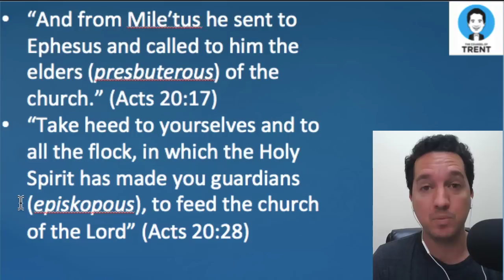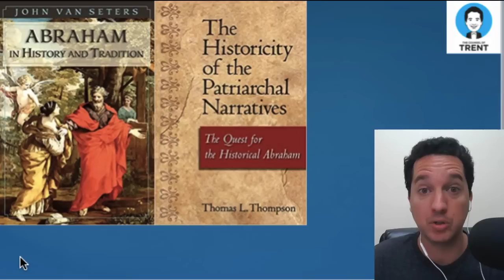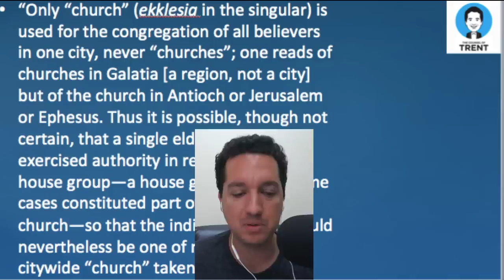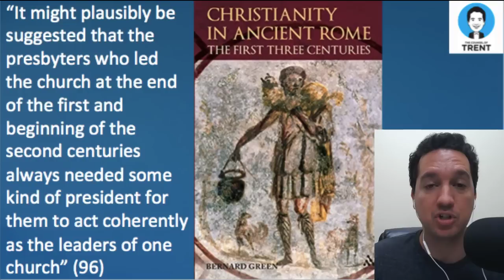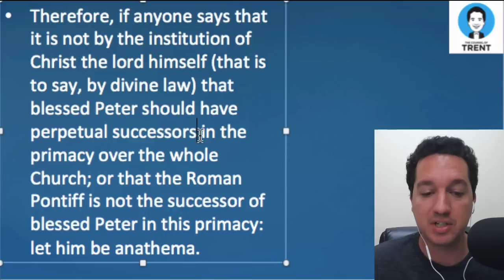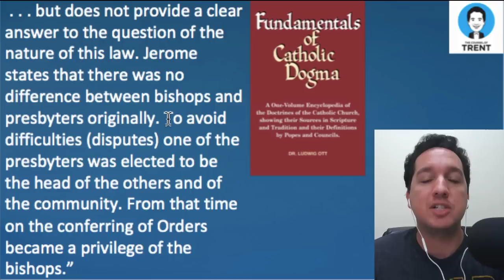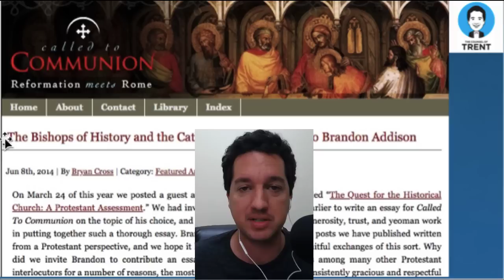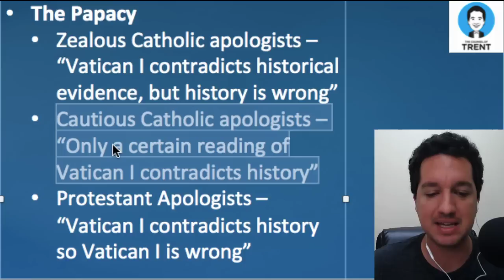The STRONGEST Argument Against Catholicism (REBUTTED)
In this video Trent examines Jerry Walls's argument against Catholicism as it was presented on Cameron Bertuzzi's interview with him on @CapturingChristianity.